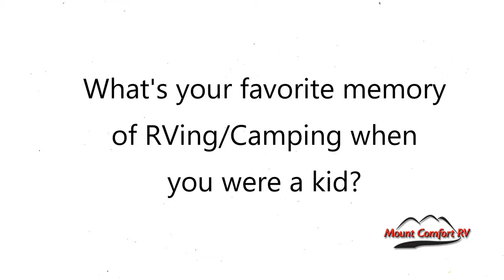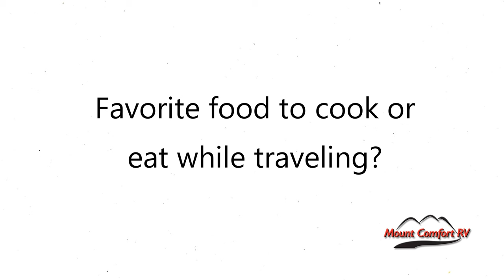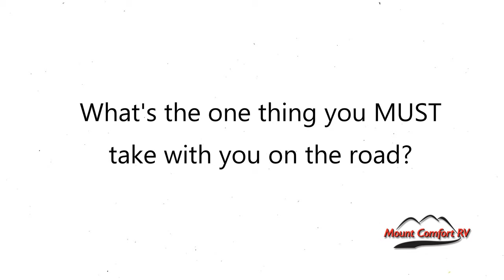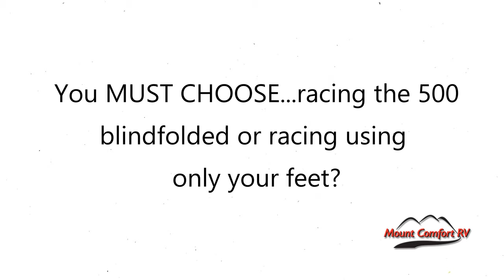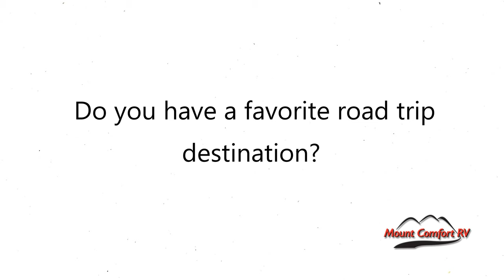9 Questions with Indy 500 Driver Spencer Pigot - Mount Comfort RV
The dealership set up Indy 500 Driver Spencer Pigot with one of our fancy Newmar Motorhomes for the month of May. We stopped by the motorhome this week and chatted with Spencer before practice. Take a look!

We're proud to hook up Spencer and a number of other drivers with some sweet motorhome accommodations at the IMS track this month. We can hook YOU up too! See us for all your RV, Travel Trailer, & Pop-Up Camper needs!